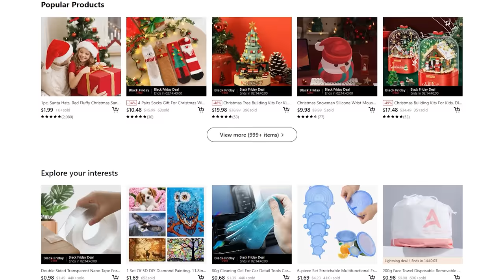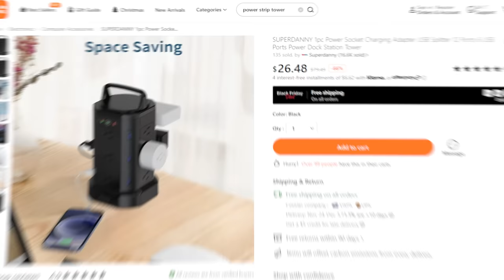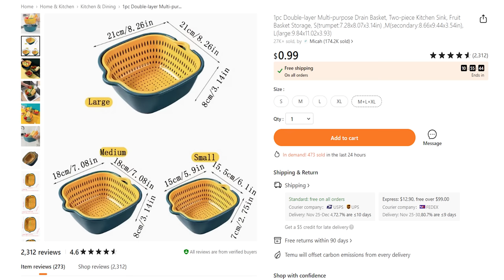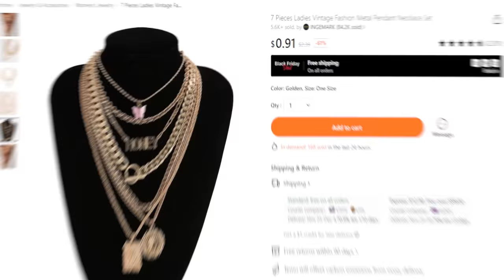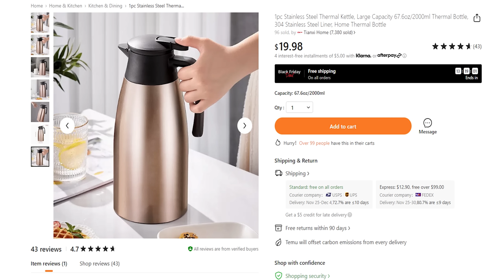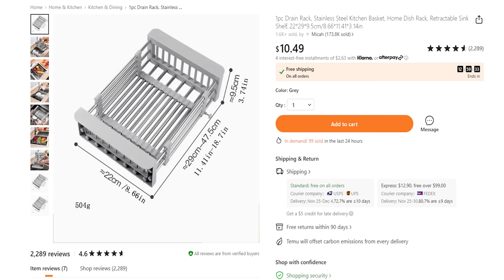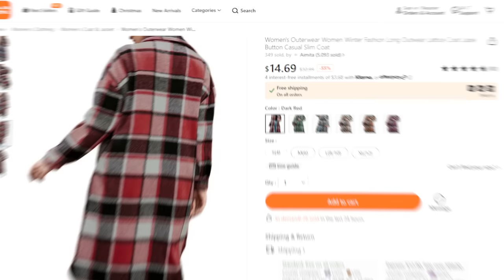I SURPRISED YAYA WITH EARLY CHRISTMAS GIFTS!!/Temu Christmas Gift Ideas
Yaya's Christmas Gifts🎁:
1.  Power Socket Charging Adapter 💰$26.38

2. Temperament Simple Large Hair Claw Hair Clip 💰$0.31

3. Casual Letter Print Pocket Hoodie 💰$10.99

4. Lapel Button Casual Slim Coat 💰$14.69

5. Stainless Steel Thermal Kettle 💰$19.69

6. Casual Print Drawstring Fashion Hoodie 💰$9.99

7. 7 Pieces Ladies Vintage Fashion Metal Pendant Necklace Set 💰$0.91

8. 3pack Star Tassel Glitter Charm Cut Out Layered Chain Necklace Set 💰$2.19

9. Casual Fuzzy Gingham Sleeveless Coat 💰$16.49

10. Double-layer Multi-purpose Drain Basket 💰$0.69

11. Stainless Steel Kitchen Basket 💰$10.49

12. Makeup Brushes Set 💰$5.49

13. Casual Fuzzy Jacket 💰$12.99

Welcome to the official Pantons Squad YouTube channel! We are Don, Malinda, Yaya, and Dj and Bryson. We are a married couple with 3 beautiful kids and 2 dogs named Snowy and Louie who love to have fun and go on fun adventures. On this channel, you’ll find a variety of vlog and family videos, including vlogs, challenges, pranks, surprises, skits, and more.

John 3:16